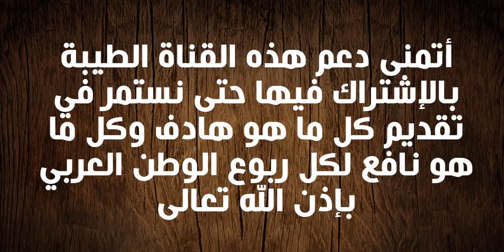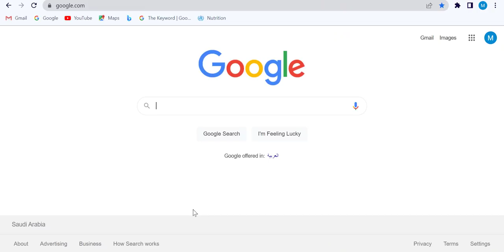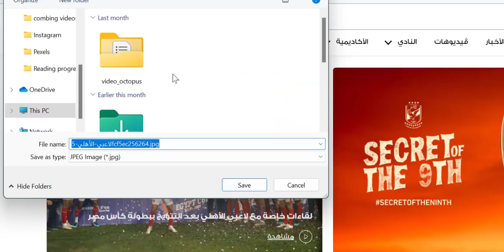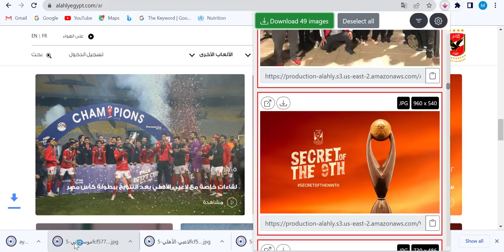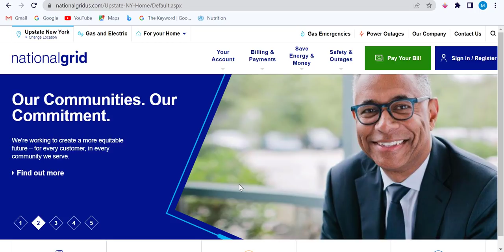الأداة الكنز🔥التي تقوم بحفظ وتنزيل أي صورة غير قابلة للتحميل من أي موقع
رابط الأداة الكنز المشروحة في الفيديو